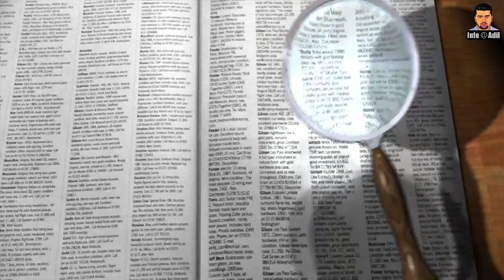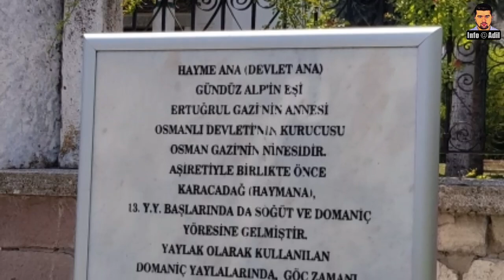Diriliş Ertuğrul||Real History of Hayme Hatun ||Hayme Anna ||Mother of Ertugral Ghazi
Hayme Hatun (Ottoman Turkish: حائمہ خاتون‎), also known as Hayma Ana[2] (Mother Hayma), was the grandmother of Osman I, founder of the Ottoman Empire and the mother of Ertuğrul Gazi, the leader of the Kayı clan of the Oghuz Turks.

LINKS OF ALL CHARACTERS OF DIRILIS ERTUGRUL:-